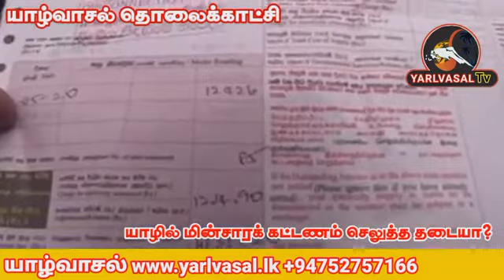யாழில் மின்சாரக் கட்டணம் செலுத்த தடையா?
மின்சார கட்டணம் செலுத்தச் சென்ற பொதுமக்களை உள்ளே விடாது பாதுகாப்பு உத்தியோகத்தர்கள் தடுத்து நிறுத்தினர்.

இதனை கேள்வியுற்ற ஊடகவியாளர்கள் அங்கு வந்தபோது உடனே பொதுமக்கள் அனுமதித்த சம்பவமொன்று யாழ்ப்பாணம் பழைய பூங்கா வீதியில் உள்ள இலங்கை மின்சார சபை அலுவலகத்தில் நடைபெற்றுள்ளது

 நேற்று காலை நடைபெற்ற இந்த சம்பவம் தொடர்பில் தெரியவருவதாவது

மிக நீண்டகாலமாக இருந்த பயணத்தை தளர்த்தப்பட்ட நிலையில் மின்சார கட்டணங்களை செலுத்துவதற்காக பொதுமக்கள் மின்சார சபைக்கு சென்றிருந்தனர்

அங்கு மின்சார கட்டணங்களை செலுத்த முடியாது அஞ்சல் அலுவலகங்கள் மற்றும் வங்கிகளில் செலுத்துமாறு காசோலை கொடுப்பனவு மட்டும் செலுத்த முடியும் எனவும் கடமையில் இருந்த பாதுகாப்பு உத்தியோகத்தர்கள் தெரிவித்திருந்தனர்

 இதனால் நீண்ட தூரத்தில் இருந்து வந்த பொதுமக்கள் விசனத்துடன் சென்றதை பார்த்த ஊடகவியலாளர்கள் மின்சார கொடுப்பனவு கூட்டத்திற்கு பொறுப்பாளர்களை தொடர்பு கொண்டு கேட்ட போது மின் கட்டணத்தை செலுத்தலாம் என கூறினார்

இதனை அடுத்து வெளியில் காத்திருந்த பொதுமக்களை உடனே உள்ளே அனுமதித்து மின்சாரக் கட்டணங்கள் செலுத்துவதற்கான ஏற்பாடுகள் செய்யப்பட்டது

எமது செய்திகளை பார்வையிட

நல்ல செய்திகளை பகிர்வோம் நல்ல சமுதாயத்தை உருவாக்குவோம்! தினமும் உங்கள் சிறிய நிமிடம் ஒதுக்குங்கள் மாற்றத்தை நாம் தொடங்கிவைக்கலாம்...

Please Share your Articles

இப்படிக்கு,
யாழ்வாசல் நிர்வாகம்